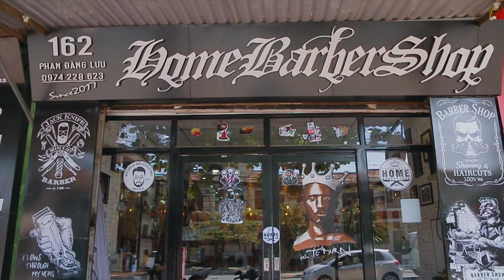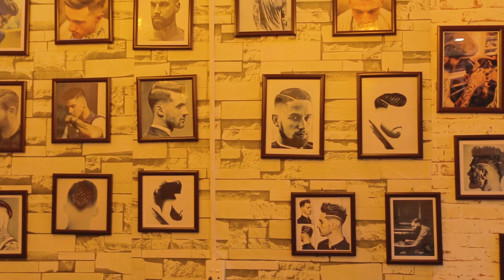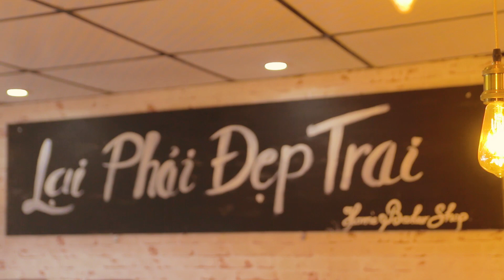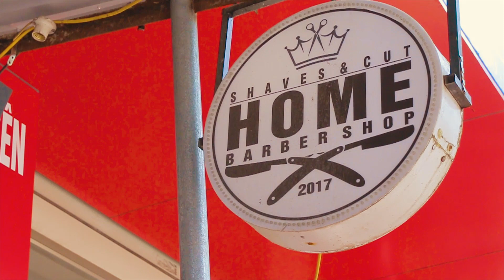Tâm sự cùng những người anh em của HOME Barbershop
Cảm ơn các bạn đang quan tâm và ủng hộ chúng tôi !